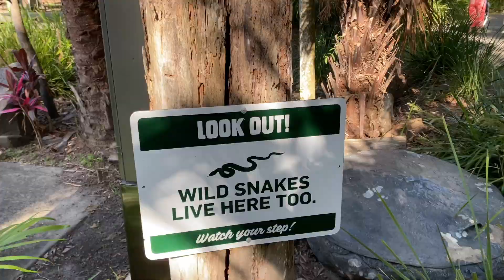Crikey! | thirteen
Songs:
Sedona - Houndmouth
Tell Me How You Really Feel - Ra Ra Viper
For Elise - Saint Motel